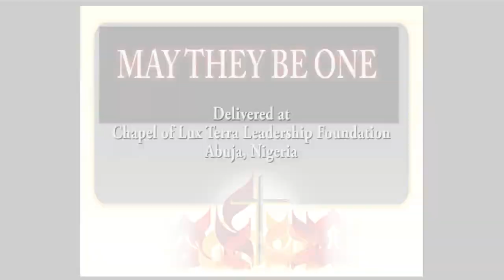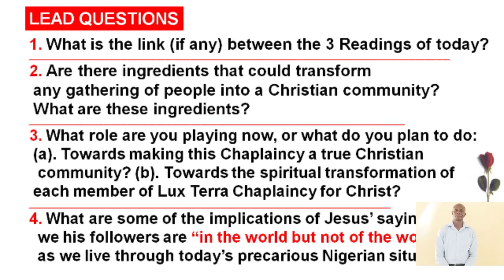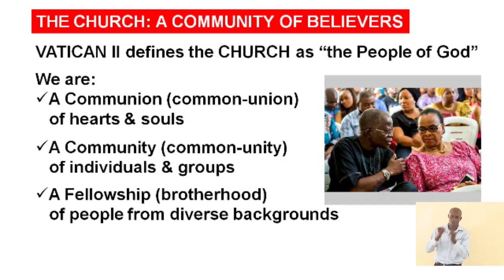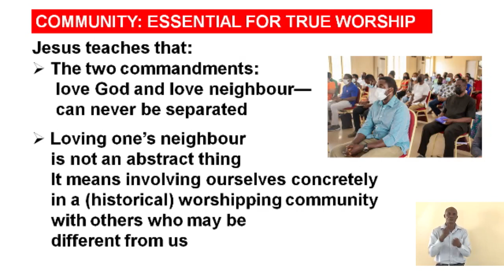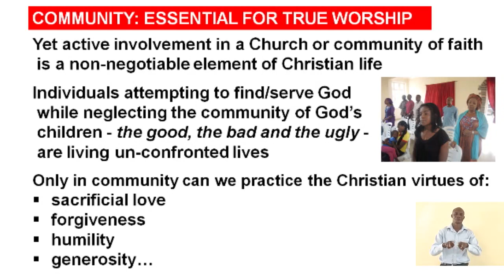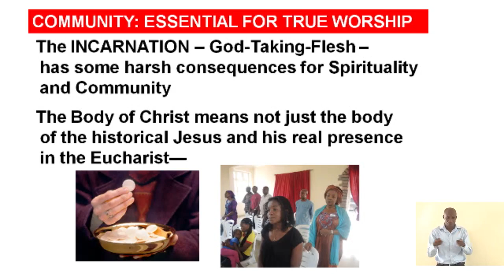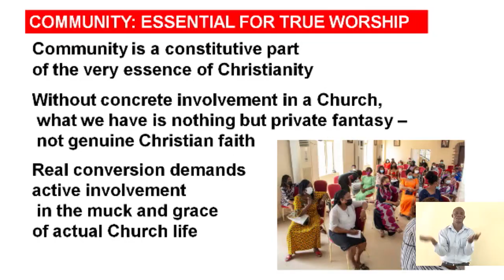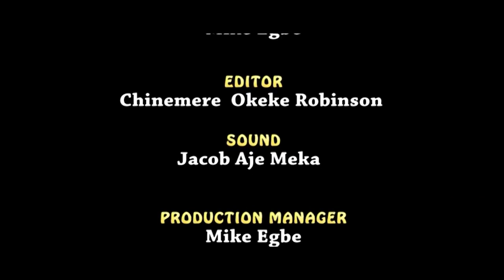MAY THEY BE ONE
Sunday Homily by Rev. Fr. George Ehusani @ Chapel of Lux Terra Leadership Foundation Abuja, Nigeria. May  16/2021.
NB. You can watch the complete Mass from Lux Terra on Lumen Christi Television (DSTV Channels 350) every Sunday by 1.30pm local time